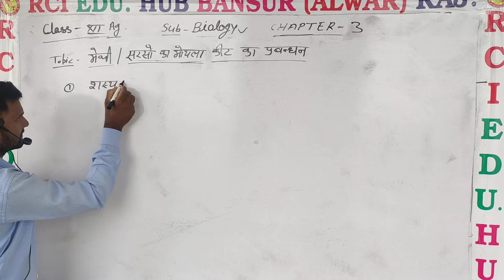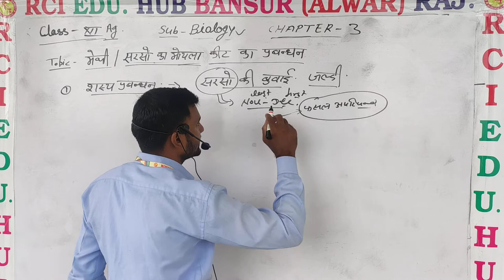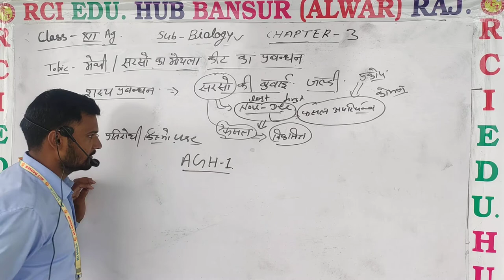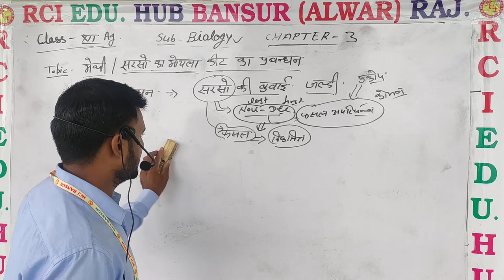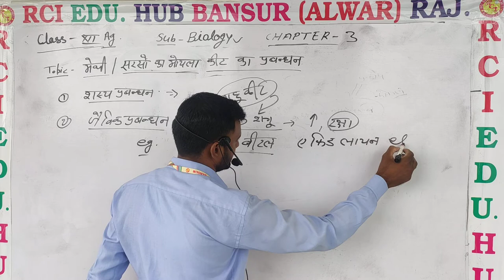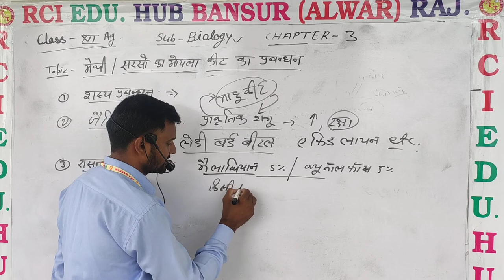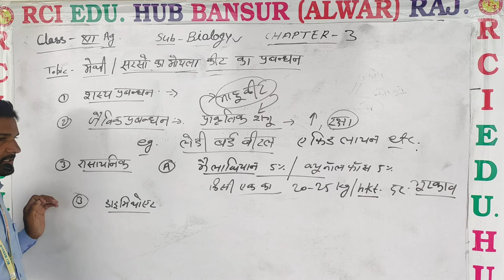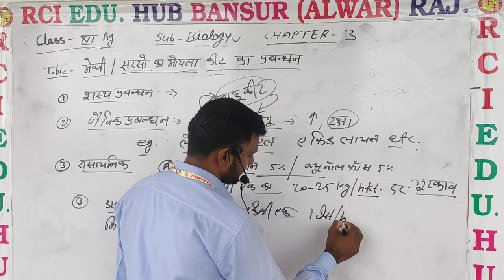12ag bio ch3 सरसों का मोयला कीट का प्रबन्धन by ASY sir ll Rci Edu. Hub Bansur Alwar Raj.